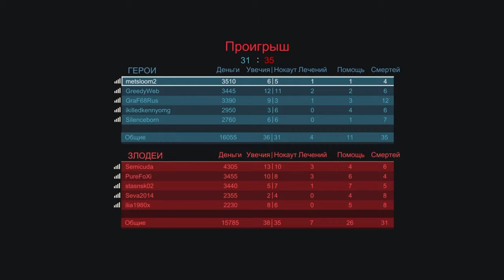Uncharted 4: Multiplayer